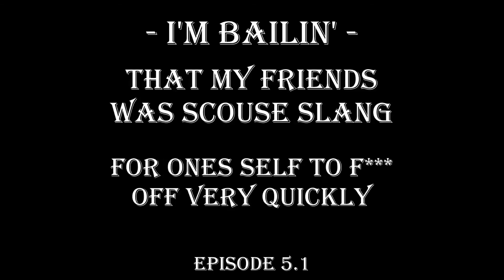Fade to silence Compilation 1 - 5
All the best bits taken from episodes 1 through to 5, comment and let me know want you think. Personally I don't think I'll be playing more of this game but if yous like it and want to see more, let me know